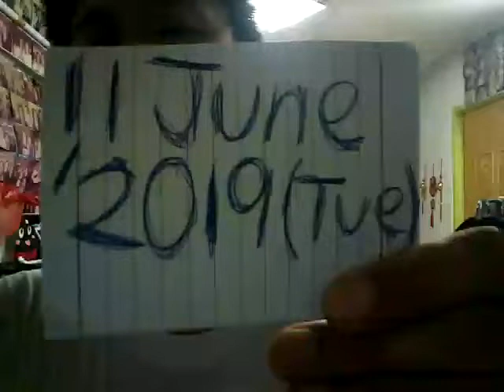WWE Intercontinental Champion Kurt Tay(Kurtista/Kurtberg)do Gym💪Training on 11June2019(Tue)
WWE Intercontinental Champion Kurt Tay do Gym 💪 Training